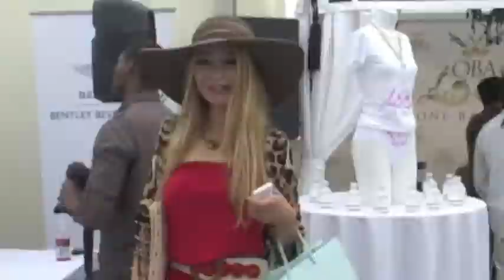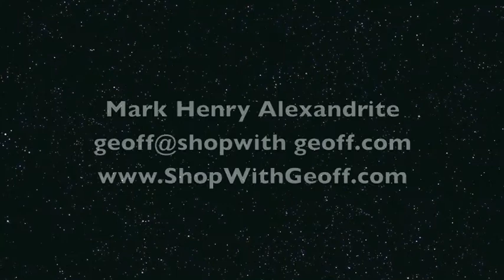Emmy's Gifting Suite - Segment 2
Rich Girl with more interviews at the Emmy Gifting Suite 2011 at the Luxe Hotel in Beverly Hills.